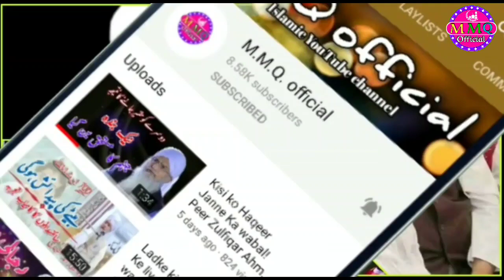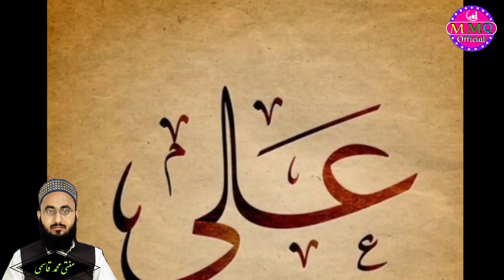Salman Nadwi Ke khilaf sakht Qadam Uthaya Jayega! Maulana Habiburrehman Sani Ludhianawi Ka Bayan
Salman Nadwi Ke khilaf sakht Qadam Uthaya Jayega! Maulana Habiburrehman Sani Ludhianawi Ka Bayan!pres conference in Shahi masjid Ludhiana